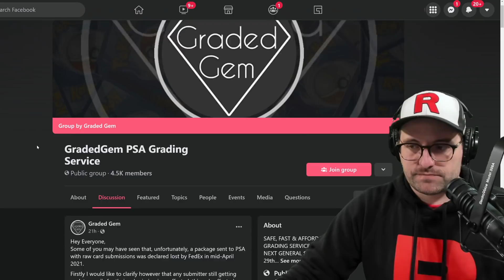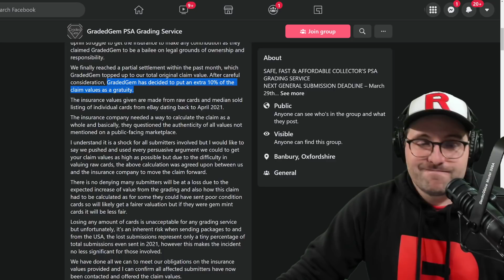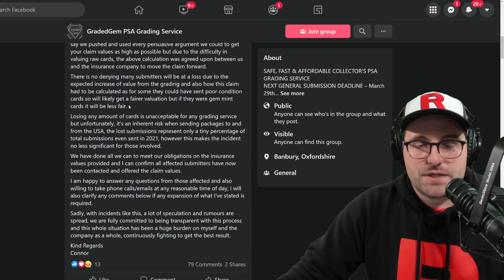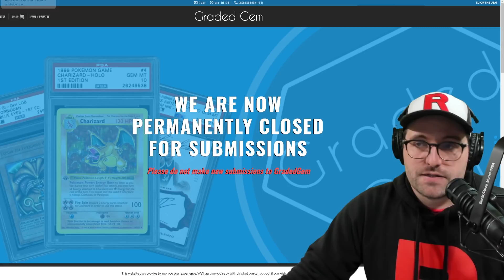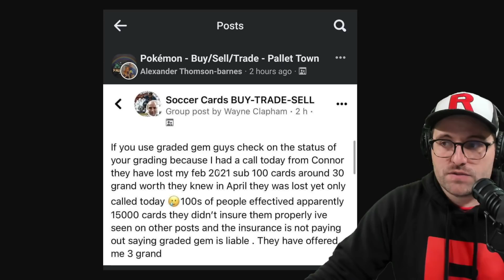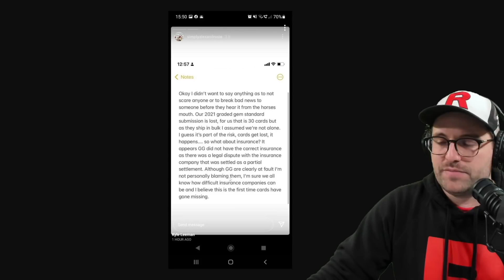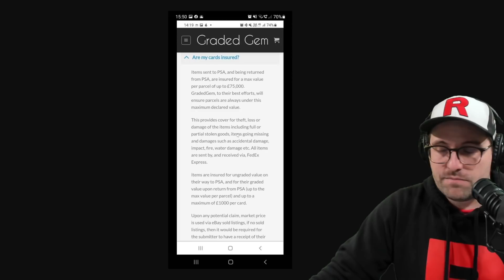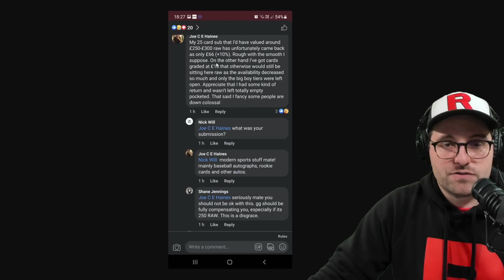PSA Middleman Service, Graded Gem, Loses Submissions & Customers Will Not Be Fully Compensated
Make sure that you have the proper insurance and/or emergency funds when handling high value collectibles that belong to other people. Whether it be Pokemon cards, sports or anything else, you need to prepare for the worst. Seems like Graded Gem and their customers found this out the hard way.